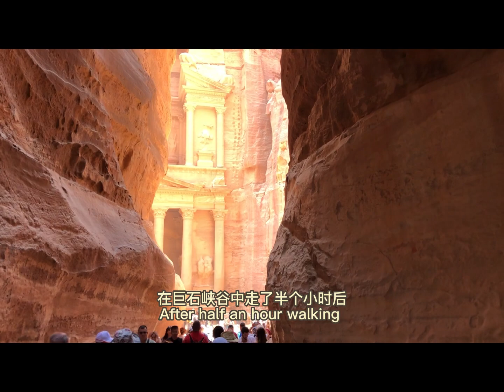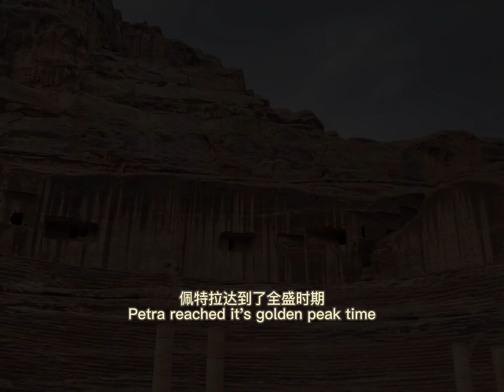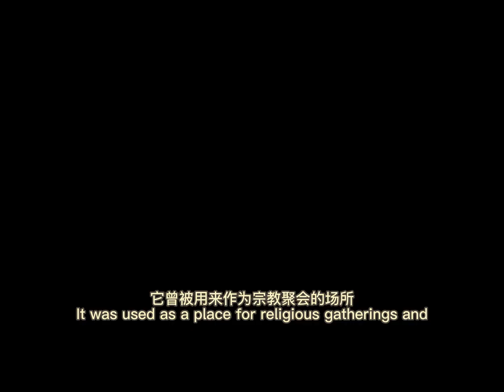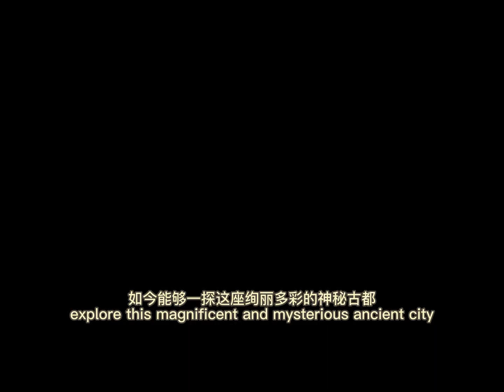Trip to Petra, Jordan 2022 - tips of the best route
约旦佩特拉古城 2022 - 最佳路线，省时省力